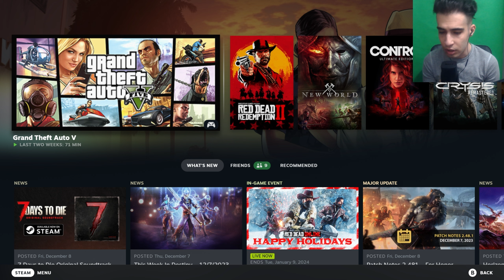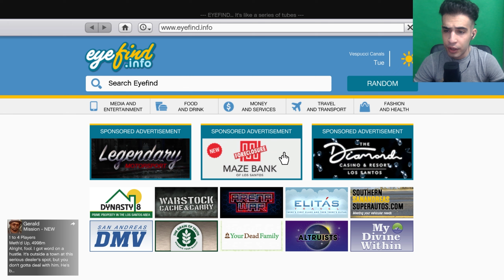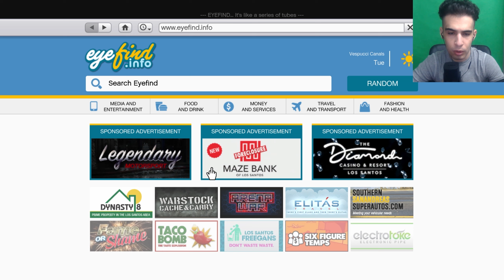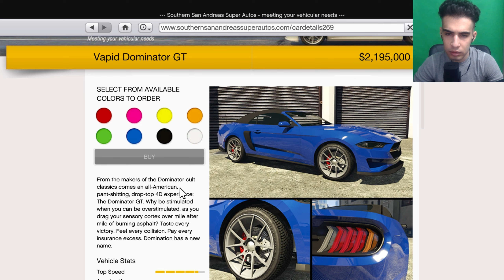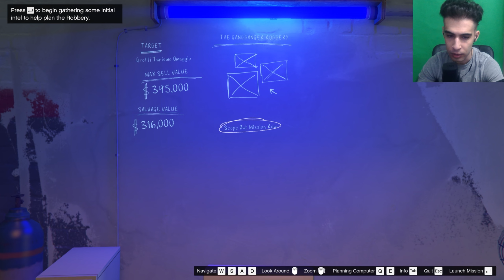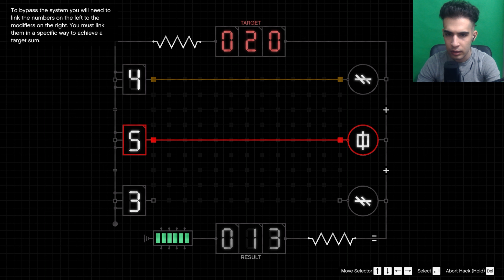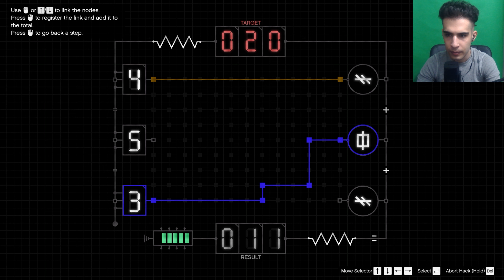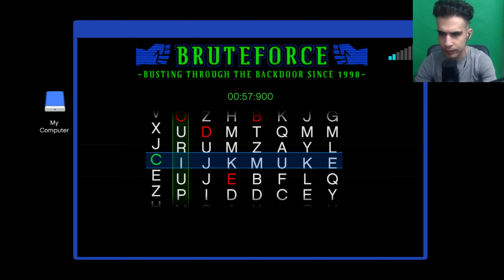GTA Online The Chop Shop Update | آپدیت جدید جی تی ای آنلاین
PC SPECS:

Motherboard:Asus Rog B560
Graphic Card:MSI Mech RX6600xt
Cpu:I5 11400
Ram:GSkill Ripjaws 16GB
Headset:Corsair HS35
Keyboard: Rapoo v560
Mouse: Logitech G203
Monitor: LG 60Fps TN
Mic:RODE NT Mini Usb
Webcam: Rapoo C270L